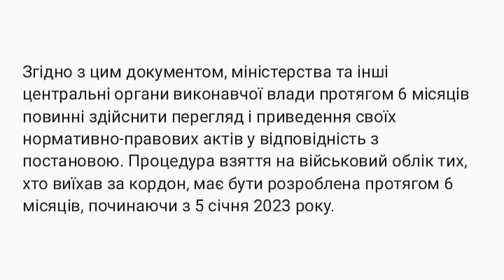Нові правила військового обліку для чоловіків за кордоном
В Україні було ухвалено постанову №1487 про новий порядок ведення військового обліку, згідно з якою, усі військовозобов'язані чоловіки, які перебувають за кордоном, мають повернутися в Україну, якщо вони не мають відстрочки.

Згідно з цим документом, міністерства та інші центральні органи виконавчої влади протягом 6 місяців повинні здійснити перегляд і приведення своїх нормативно-правових актів у відповідність з постановою. Процедура взяття на військовий облік тих, хто виїхав за кордон, має бути розроблена протягом 6 місяців, починаючи з 5 січня 2023 року.